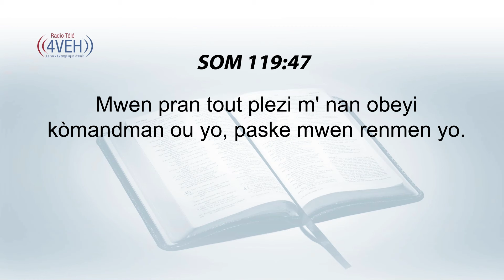Aprann Yon Vèsè Nan Pawòl Bondye Chak Jou Avèk Radyo Tele 4VEH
SÒM 119:47
Mwen pran tout plezi m' nan obeyi kòmandman ou yo, paske mwen renmen yo.

Pasaj Pou Dimanch 24 Mas
1 SAMYÈL Chapit 8-12